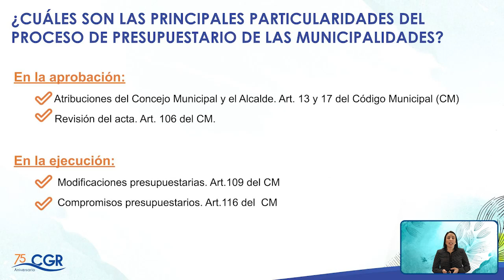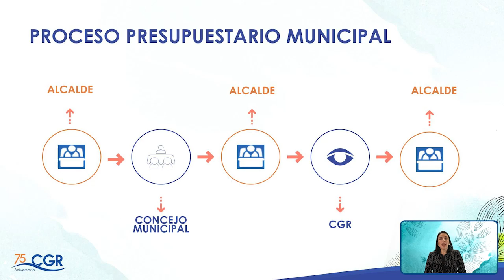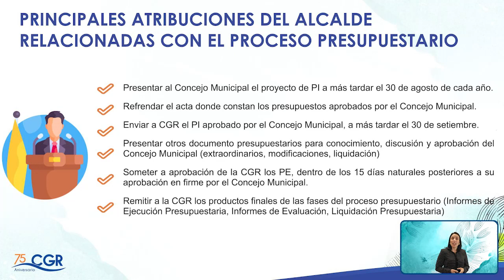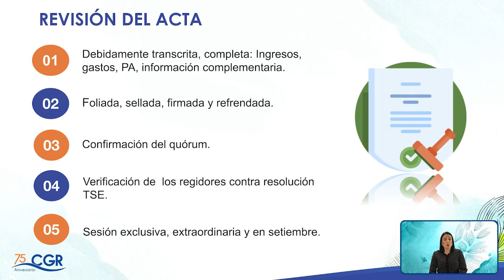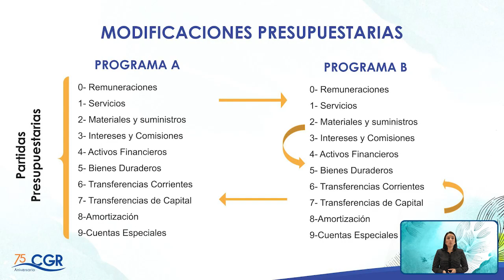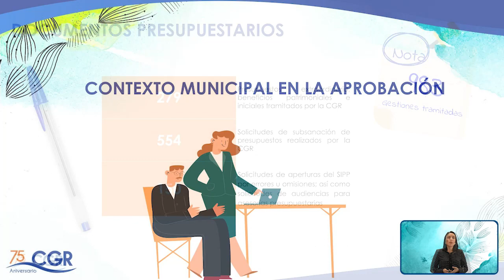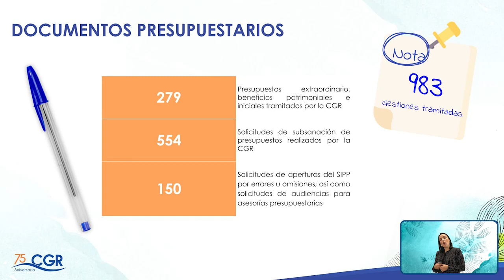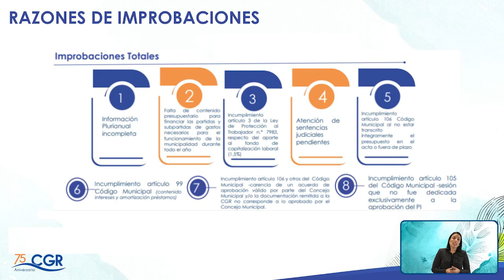Fundamentos de presupuesto público | Parte 2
Temática: Fundamentos de presupuesto público - Enfoque municipal.
Expositora: Sujey Montoya Espinoza.
Área de Fiscalización para el Desarrollo Local , Contraloría General de la República.